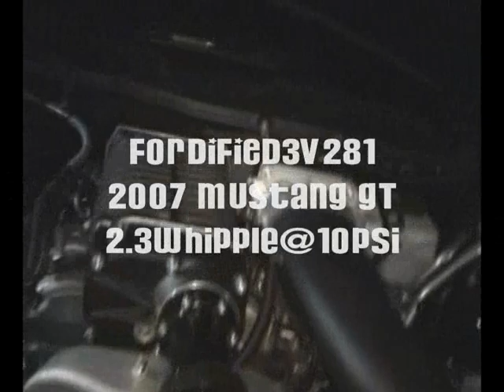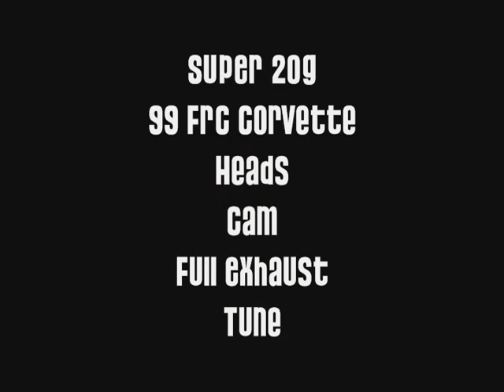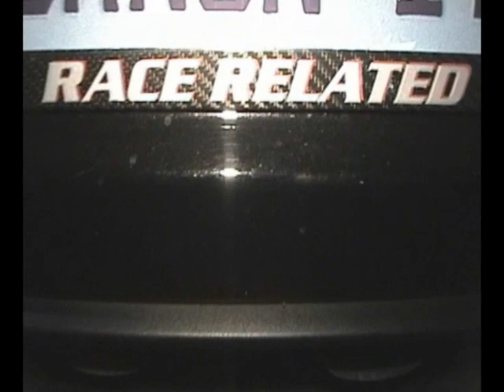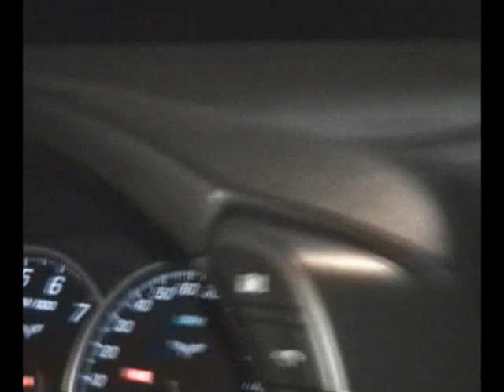Mofo Productions TT GTO Turbo mustang Turbo 5.4 and more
TT C6 Corvette vs GT35R SR20 240sx
Cobra Whipple Mustang GT vs FRC Corvette
2003 Cobra vs 1999 FRC Corvette
2003 Ported and Spray'd Cobra vs 2003 Turbo Cobra